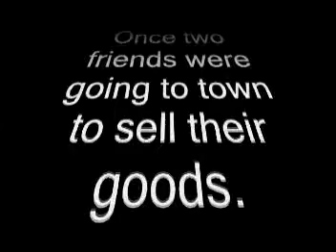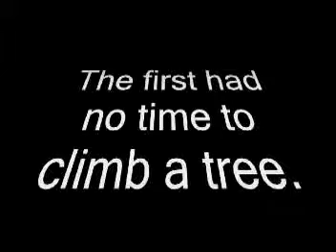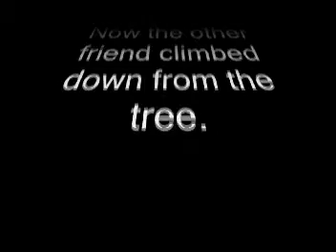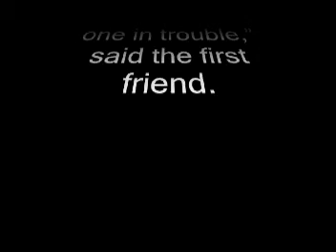FREE ENGLISH THROUGH TAMIL -TWO FRIENDS AND A BEAR -video 84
PAID WhatsApp support available. Conditions apply. 5 th Standard Level story //===  VOCABULARY ===
bear (n) .கரடி
bare (adj) .மூடப்படாத
bare hands .. மூடப்படாத கைகள்
bare foot மூடப்படாத பாதங்கள்
foot (n) பாதம்
going to (v) .போகிறோம்
to sell (v) விற்பனை செய்ய
sales (n) விற்பனை
their அவர்களுடைய
goods (n) .பொருட்கள்
way (n) வழி
lay through வழியாக
forest (n) காடு
afraid of (v) பயப்படுவது
wild (adj) .காட்டில் வாழும்
domestic (adj) .வீட்டில் வாழும்
wild animals
.காட்டு விலங்குகள்
domestic animals
.வீட்டு விலங்குகள்
said , say (v) .சொல்வது
danger (n) .ஆபத்து
I am no longer frightened
.இப்போது எனக்கு பயம்
. எல்லாம் போய்விட்டது
then .பிறகு
forgot ,forget (v) .. மறப்பது
promise (n) சத்தியம்
climb, climbed (v)..ஏறு
in a flash .சட்டென்று
thought (n) .யோசனை
came ,  come (v)..வருவது
dead (adj) .இறந்த
death (n) .இறப்பு
man, men (n) ஆண், ஆண்கள்
lay down he ground-
.தரையில் படுத்துக்
.கொண்டான்
stiff (adj). .விரைப்பாக
unmoving .
.ஆடாமல் அசையாமல்
sniff,  sniffed (v) ...மோப்பம் பிடிப்பது
walk away,
walked away (v) .விலகிச் செல்
climb down,
climbed down (v) ..கீழே இறங்கு
frighten, frightened (v) .பயப்படுவது
whisper, whispered(v) .
.மெல்லிய குரலில் பேசு
advice (n) .ஆலோசனை
advise (v) .
.ஆலோசனை செய்
to trust (v) .நம்பிக்கை வை
leave, left (v) .விட்டுச் செல்
trouble (n) .பிரச்சனை
need (n) .தேவை
indeed ..
.சொல்லப் போனால்

PLEASE PRINT===